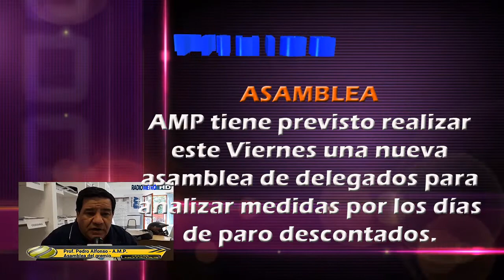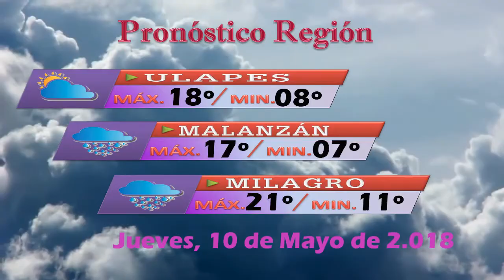INFORME RDM - JUEVES 10/05/18